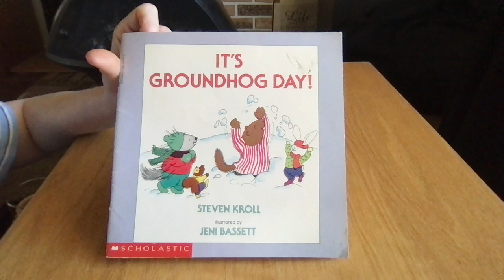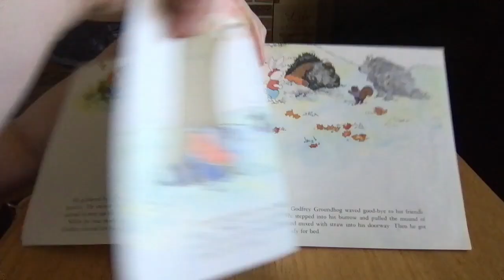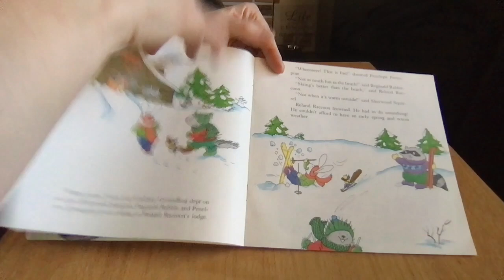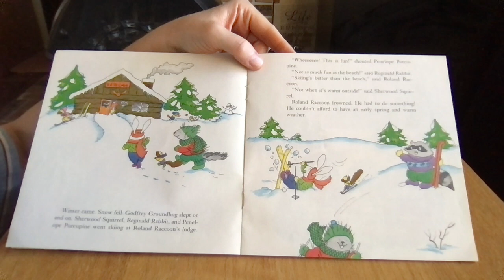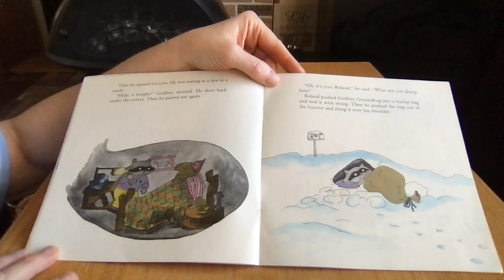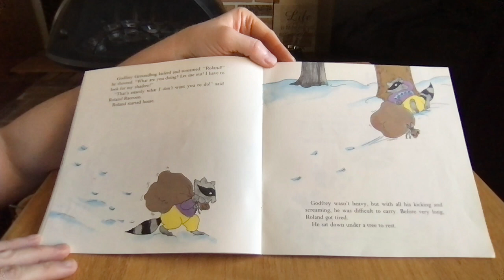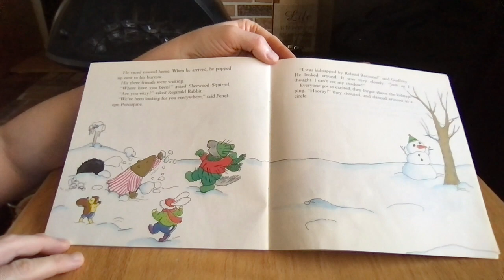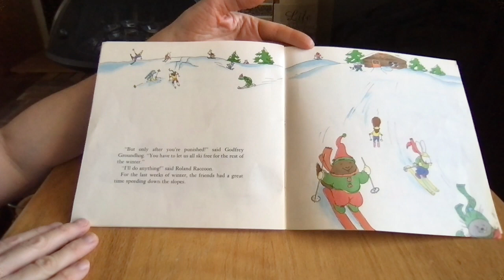It's Groundhog Day!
Some of Godfrey"s friends are hoping he will tell them spring is on the way but Roland wants it to stay winter a little longer.